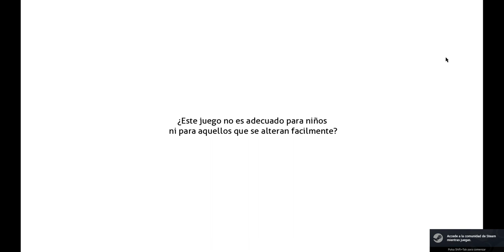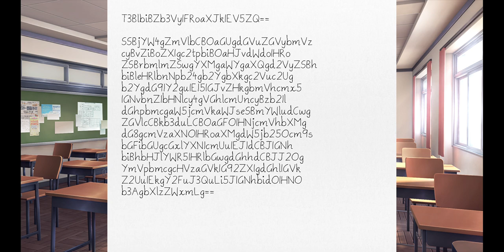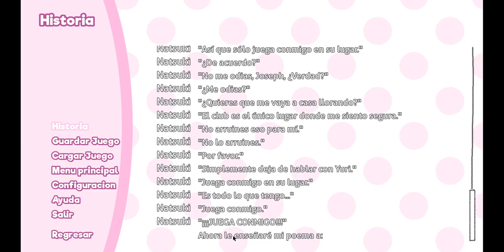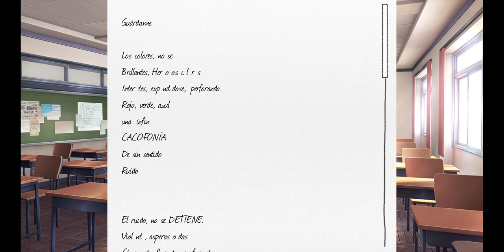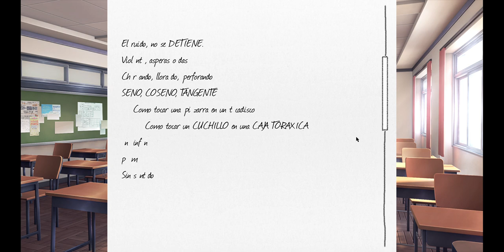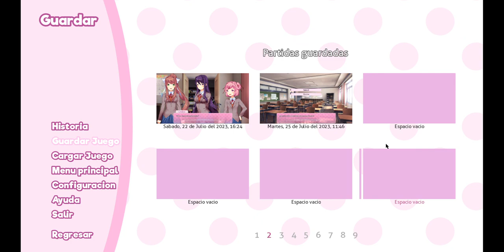DDLC | #19 | Extraños P̶̫̰͖̟̹͚͙͔̠͓̄͋͒o̴̰͇̳͔̙͇̙̍̕͜͝è̸̡̢̨͖̬͕̬̞͊m̸̖͉͚̲͐̇̓̇̂͑̀̇͝͠a̴̮̜̙̜̺͂̔̕ṡ̴̟̥͖͑͑͊̓̓ͅ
Esta Es La {19 - Decimo Novena} Parte del Juego: "Doki Doki Literature Club", Disfruten.

321

✔ Día De Grabación Del Vídeo:

22/07/2023

✔ Pixil Art : ►

✔ Band Lab : ►

✔ Kick : ►